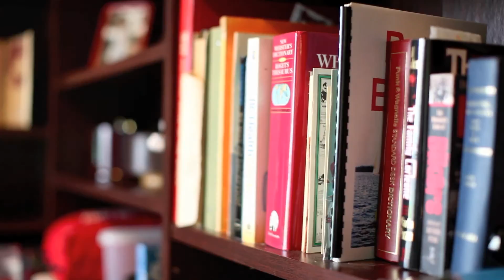Agassiz Commercial Real Estate Videographer | Photographer